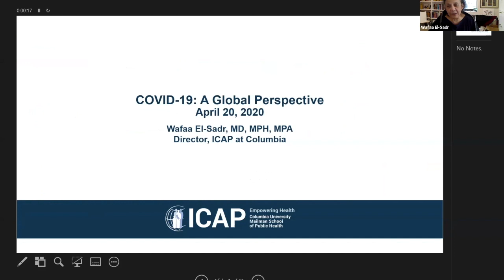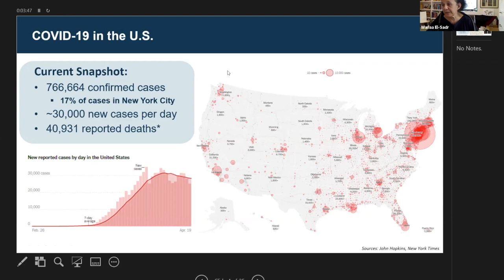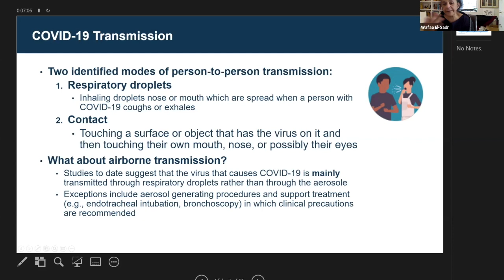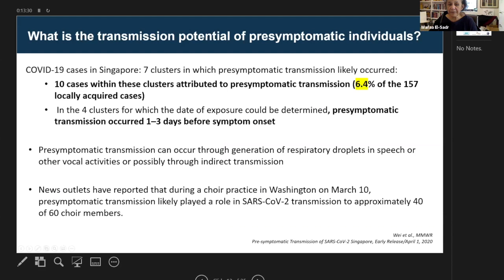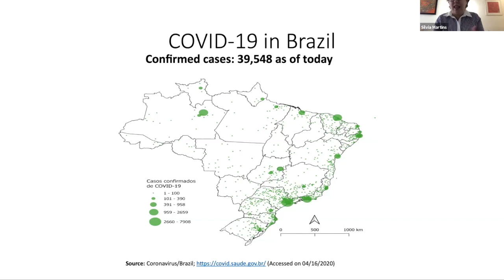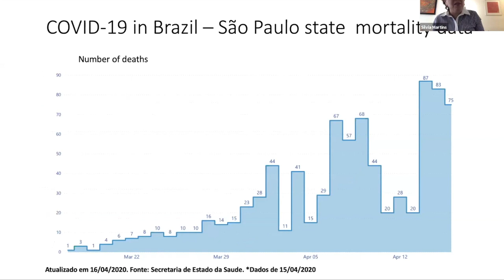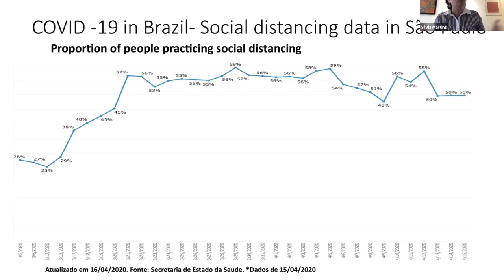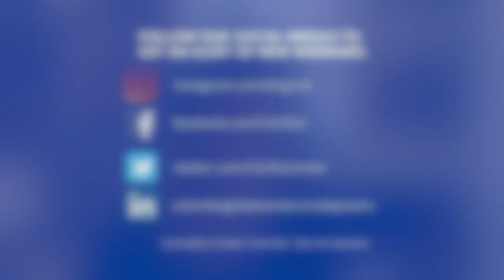Public Health and COVID-19: Experts from Columbia Explain What's Next for Brazil and the World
Two distinguished Columbia epidemiologists update us on the global dimensions of the virus spread and then focus on lessons learned from the U.S. and Brazil.   Our guests were:

Wafaa El-Sadr, MD, MPH, MPA is a University Professor of Epidemiology and Medicine at Columbia University, the director of ICAP at Columbia University, and director of the Global Health Initiative at the Mailman School of Public Health.

Dr. Silvia S. Martins is the Director of the Substance Use Epidemiology Unit of the Department of Epidemiology, Columbia University Mailman School of Public Health and of the Policy and Health Initiatives on Opioids and other Substances interdisciplinary group (PHIOS).